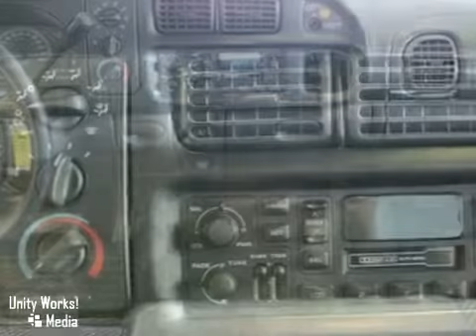2001 Dodge Ram 1500 Truck #302904 in Dublin Oakland, CA SOLD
SOLD - If you are looking for real value on a great used car, Dublin Nissan invites you to come in and test drive this 2001 Dodge Ram 1500 Truck, stock# 302904. We are conveniently located near Dublin Oakland, CA and known for our great selection, reliability and quality. Come take a look at this 2001 Dodge Ram 1500 Truck today.

Dublin Nissan
5510 Scarlett Dr
Dublin Oakland CA, 94567

Dublin Nissan in Dublin. Near the 580/680 Interchange...Family owned and operated serving the Tri-Valley.

Sales Hours:

9:00 am to 9:00 pm Monday through Friday

9:00 am to 8:00 pm on Saturday

10:00 am to 7:00 pm on Sunday

Service Hours:

7:30 am to 5:00 pm Monday through Friday

8:00 am to 4:00 pm on Saturday

V8 5.9 Liter; Automatic; 2WD; ABS (4-Wheel); Air Conditioning; AM/FM Stereo; Bed Liner; Cassette; Dual Front Air Bags; Power Steering All advertised prices exclude government fees and taxes; any finance charges; any dealer document preparation charge; and any emission testing charge. - This vehicle was verified to be available as of 04/26/2010.